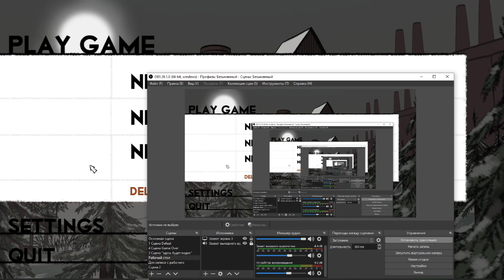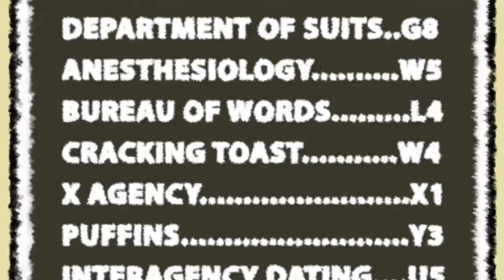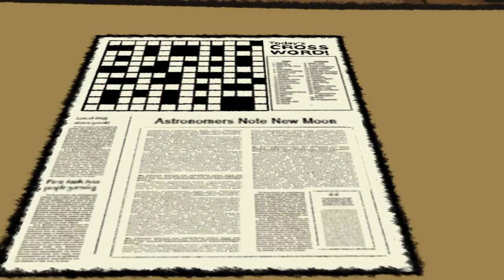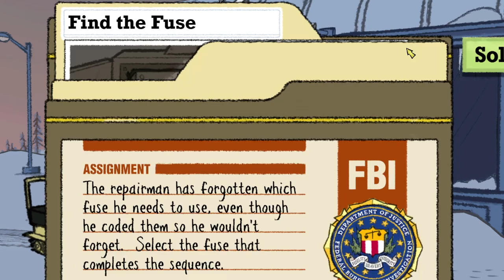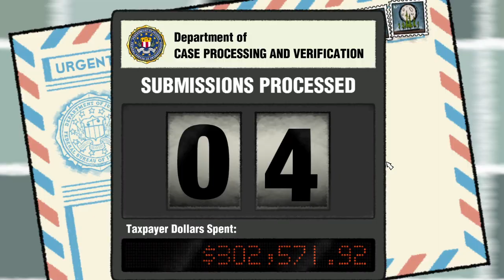Запись стрима по Puzzle agent, часть 1